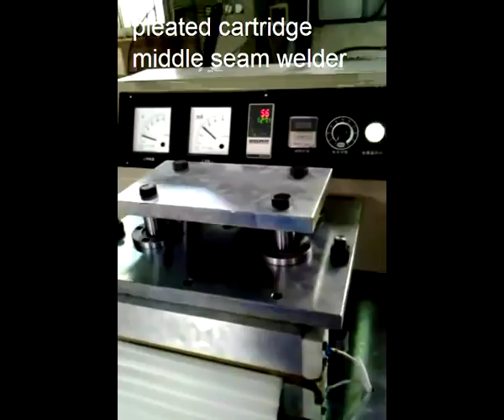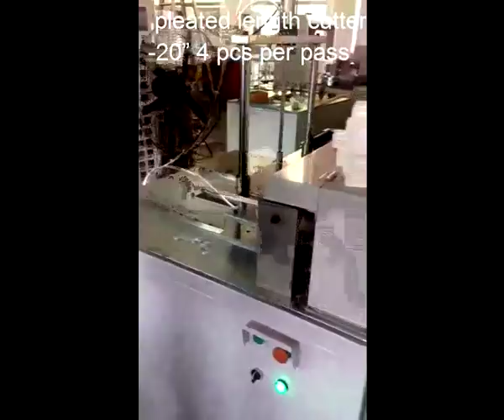pleated filter cartridge welders/production line/making machines/equipments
liquid filtration 2”/5”/10”/20/30”/40” polypropylene (PP) pleated filter cartridge welders/production line/making machines/equipments
As one filters making equipment division of INDRO filtration group, Shanghai Indro Industry Co., Ltd specializes in making and supplying liquid filtration 2”/5”/10”/20/30”/40” polypropylene (PP) pleated filter cartridge welders/production line/making machine/equipment:
2 in 1 Pleated filter cartridges cap and length connecting welder
Pleated filter paper middle seam welder
Pleated filter paper cutter
Shanghai Indro Industry Co., Ltd